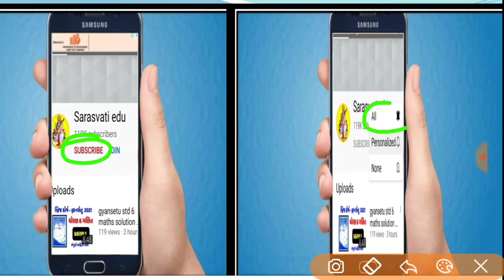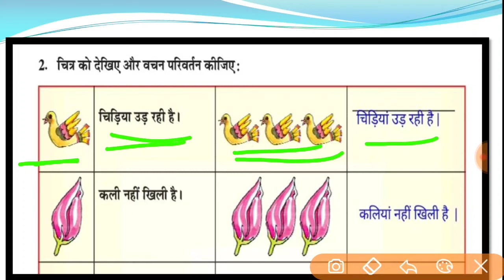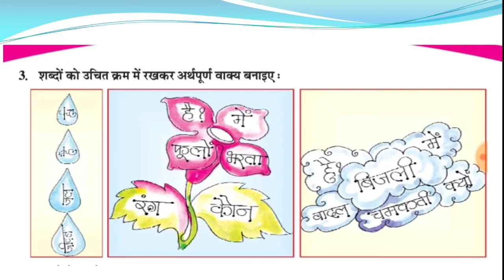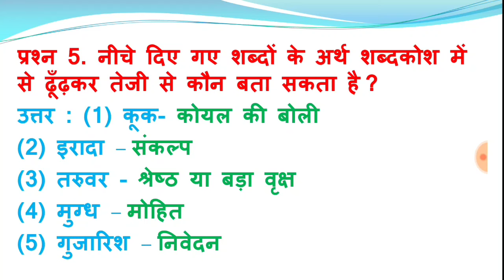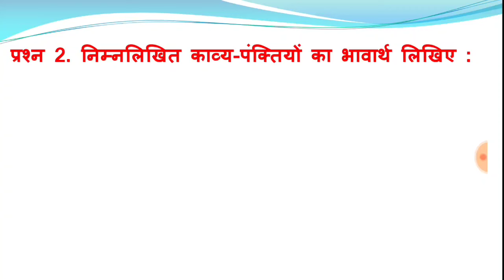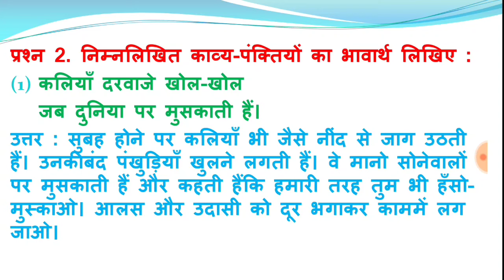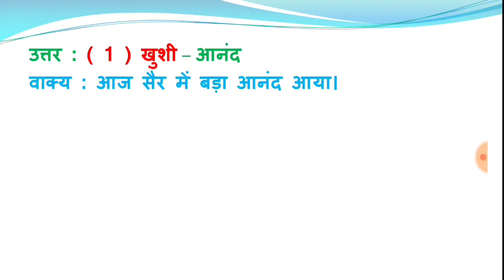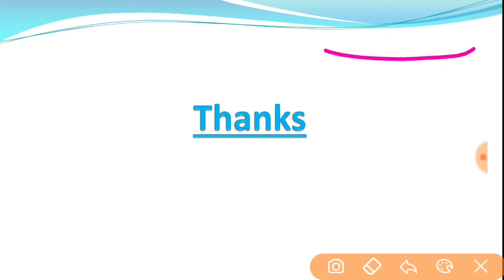std 7 hindi sem 1 chapter 2 swadhyay solution , dhoran 7 hindi sem 1 chapter 2 swadhyay solution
std 7 hindi sem 1 chapter 1 swadhyay solution , dhoran 7 hindi sem 1 chapter 1 swadhyay solution